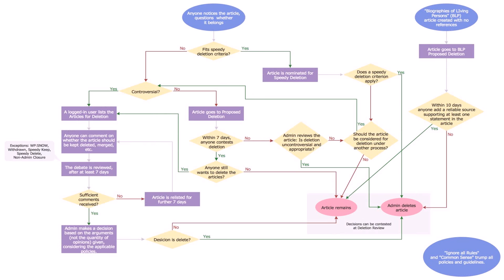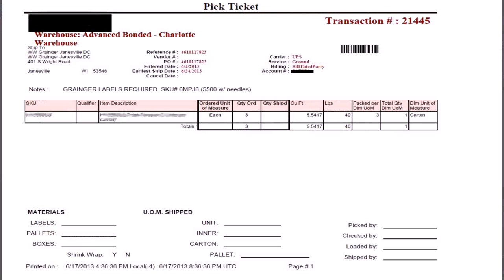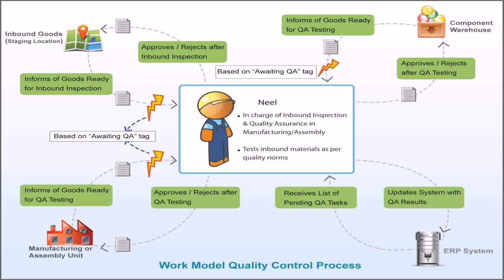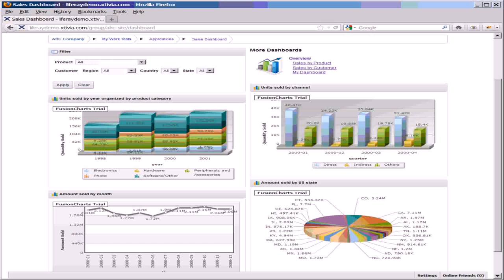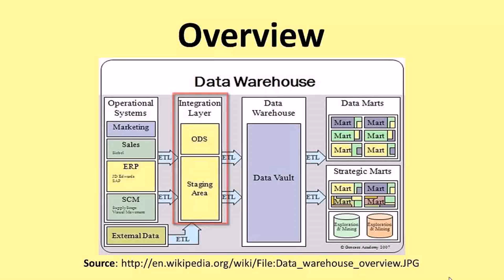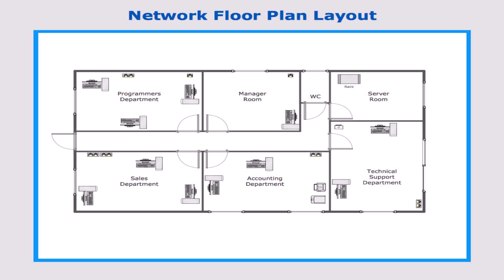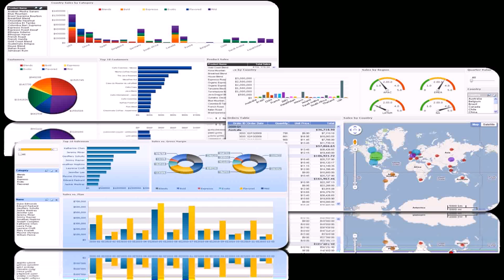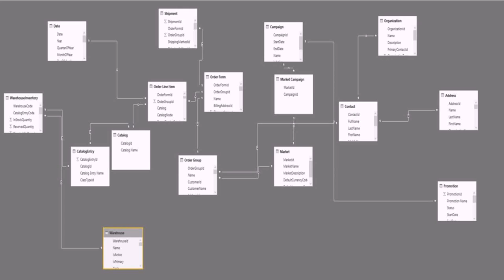Warehouse Design Sample (see description) (see description)